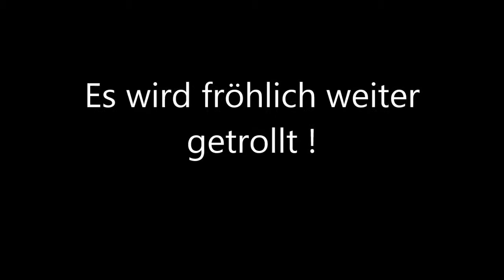[German] Minecraft Trolling/Hacking auf Lava-craft : CTF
In dieser Folge hacke ich mit Jan ein bisschen auf Lava-craft (CTF)
Der Server hat echt wenig Plugins gegen Hacking :D

IP: Lava-Craft.net